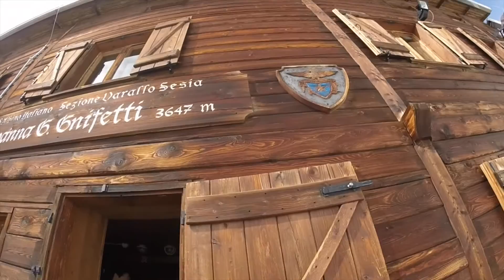Mont rose 2015 guide adventure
Belle rando glaciaire sur le versant Italien du Mont Rose!